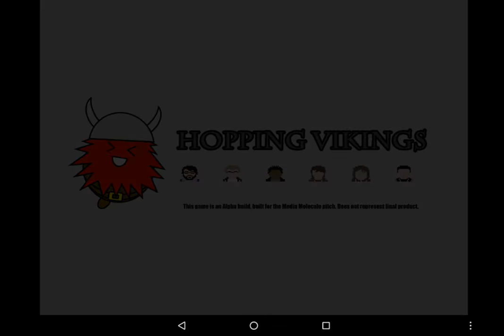Scientific Adventures of a Husky in Space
2nd Year Technical Games Production Assignment game.

Help the cute Husky traverse various gravity-based puzzles, in this fast-paced point and click adventure!

Footage captured directly from an Android Nexus 9 tablet device.